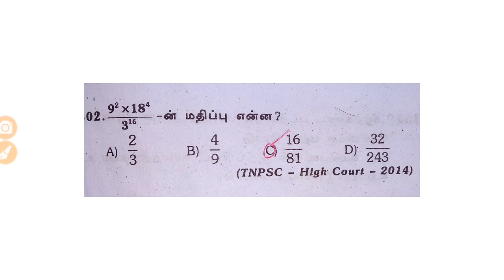Upcoming Tnpsc exams maths plan ready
🌹🌷 UNACADEMY APP LINK ( Tnpsc exam very use app )🌷🌹

🌹🌷   unacademy Tnpsc  நடப்பு  நிகழ்வுகள்-வினாக்கள்🌷🌹